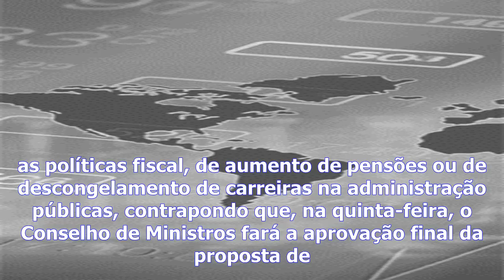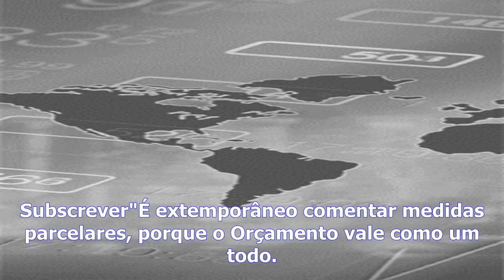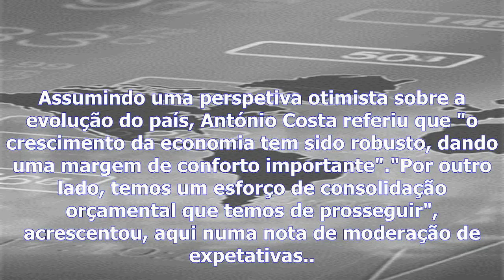Oe2018 - negociações com bloco, pcp e pev foram ″muito construtivas″